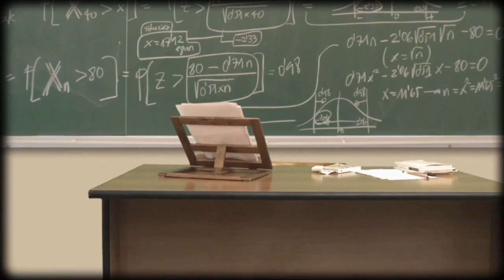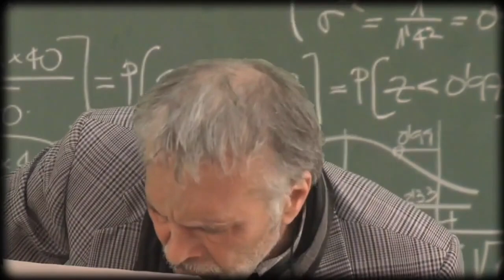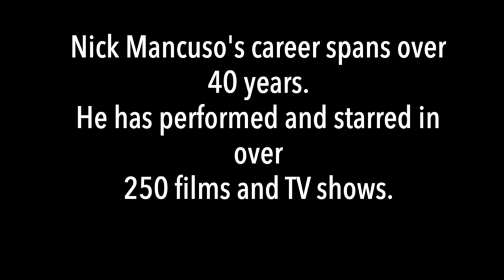UNFINISHED BUSINESS INTERVIEW - Nick Mancuso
Unfinished Business TELEVISION proudly brings you this very special interview with legendary Italian-Canadian star NICK MANCUSO! The star of such films as 1979’s NIGHTWING, 1981’s TICKET TO HEAVEN, and starring opposite the late Brandon Lee in RAPID FIRE as well as Steven Seagal in the UNDER SIEGE franchise. Quite possibly you ‘80s babies remember him best as the title role in the NBC series STINGRAY! We thank Nick for his time and generosity for sitting down with us to discuss his incredibly long career.

Follow Jeff on Instagram @Projectorj1 and @Unfinsihedb2 and on Twitter @MrUniverse and @UnfinishedB1. Follow André on Twitter and Instagram @ajepyx and see more about his film work at AJepyxproductions.com.

“Unfinished Business” Theme song by Emil Mohr